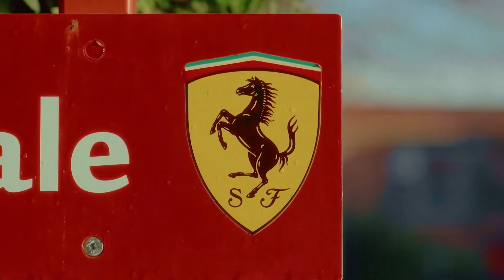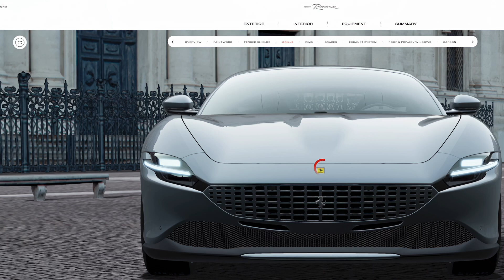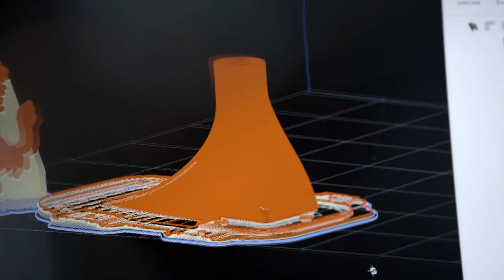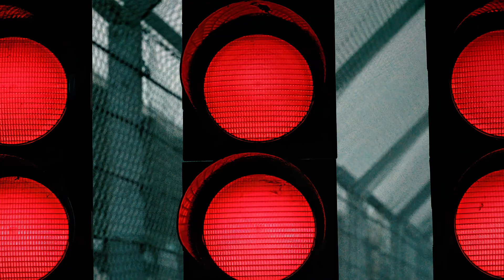AWS Enables Ferrari Manufacturing Innovation | Amazon Web Services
Discover how the legendary automotive brand Ferrari is driving manufacturing excellence by leveraging advanced AWS technologies. This video showcases how Ferrari employs AWS computer vision and machine learning capabilities like Amazon Lookout for Vision and Amazon SageMaker to enhance quality control through anomaly detection on production lines.

Learn how migrating to AWS has accelerated Ferrari's product lifecycle management through seamless collaboration and simulation, and how Ferrari utilizes AWS generative AI and large language models (LLM) to streamline the design process, reducing reliance on physical prototyping. Scuderia Ferrari HP Driver, Charles Leclerc, even shares how the AWS-powered MyFerrari app provides unprecedented visibility into the vehicle's manufacturing journey.

Why AWS?